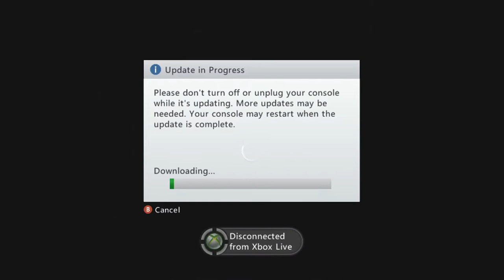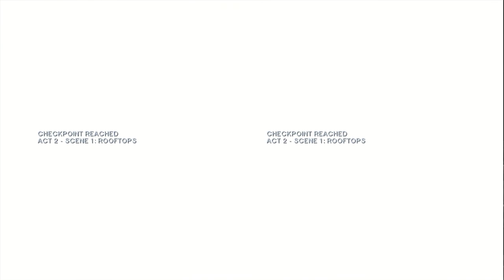Let's Play: Rainbow Six Vegas 2 Part 1 with Wutang and Tony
Welcome to our split-screen experiment guys!  Enjoy as we expend our tactical knowledge in the first two minutes and hate-fail through the rest of the episode!!!